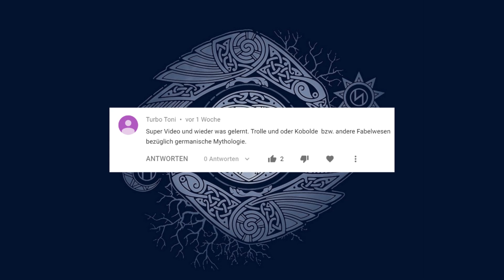Die Wurzeln der Trolle - Germanische Mythologie 14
Künstler und Bildquellen:
Theodor Kittelsen  - "Forest Troll",1906
John Bauer - 1915
Louis Huard - "Giant Skrymir and Thor",1900
Th. Kittelsen - Askepilten och trollet
Alfred Kappes -  Utgard-Loki, 1888
Elmer Boyd Smith - "He flapped away with her, magic apples and all",1902
Johannes Gehrts - "hel",1889
John Charles Dollman - The Wolves pursuing Sol and Mani,1909

Quellen:
- Arnulf Krause, Runen - Geschichte, Gebrauch, Bedeutung; Wiesbaden: marixverlag 2017